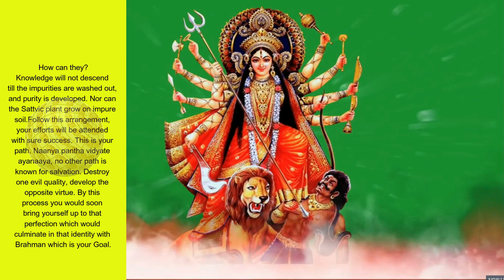NAVARATRI DURGA PUJA 1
Religious observances, traditional
worship and Vratas at times have
more than one significance. Apart
from being the adoration of the
Divine, they are commemorative
of stirring bygone events, allegoric
when interpreted from the Occult
standpoint, and lastly deeply
significant pointers and
revealing guides to the Jiva on
his path to Realisation.

Outwardly, the nine days’
worship of Devi or the Mother is
in the nature of a Vijaya-Utsava.
These nine days’ triumph are
offered to the Mother for Her
successful struggle with the
formidable demons led by
Sumbha and Nisumbha.

But to the spiritual aspirant in
his life of Sadhana, the
particular division of the
Navaratri into sets of three
days to adore different
aspects of the Supreme Goddess
has got a very sublime yet
thoroughly practical truth
to reveal.
 In its cosmic aspect it epitomises
the stages of the evolution of
Man into God, from Jivahood to
Sivahood. In its individual import
it shows the course that his
spiritual Sadhana should take.
Now, the central purpose of
existence is to recognise your
eternal identity with the Supreme
Spirit. It is to grow into the
image of the Divine.

The Supreme One embodies
the highest perfection. It is
spotless purity, Niranjana. To
recognise your identity with
That, to attain union with That,
is verily to grow into the very
likeness of the Divine.
The Sadhaka has, therefore, as
the initial step, to get rid first
of all the countless impurities,
and the undivine elements that
have come to cling to him
in his embodied state.

Then he has to acquire lofty
virtues, auspicious Divine
qualities. Thus purified and
rendered full of Sattva,
Knowledge flashes upon
him like the brilliant rays of
the Sun upon the crystal
waters of a perfectly calm
lake.This process of Sadhana
implies resolute will,
determined effort and arduous
struggle. In other words,
strength, infinite Sakti, is the
prime necessity.

It is the Divine Mother,
Supreme Sakti of Brahman,
that has to operate through
the aspirant. Then consider
how on the first three days
Mother is adored as Power,
Force—Durga the Terrible.
You pray to Mother Durga
to destroy all your impurities,
your vices, your defects.
She is to fight with and
annihilate the baser animal
qualities in the Sadhaka,
the lower Asura in his nature.

Also, She is the Power that
protects your Sadhana from
its many dangers and pitfalls.
Thus the first three days,
marking the first stage of
destruction of Mala (impurities)
and determined effort and
struggle to rout out the evil
Vasanas in your mind, are set
apart for the worship of the
Destructive aspect of the Mother.

Once you have accomplished
your task on the negative side,
that of breaking down the
impure Vasanas, propensities
and old habits, the next step is
to build up a sublime spiritual
personality, to acquire positive
qualities in place of the
eliminated Asuric qualities.
The Divine qualities, Daivi
Sampat that Lord Krishna
enumerates in the Gita, have
to be acquired. The Sadhaka
must cultivate and develop
all the auspicious qualities.

He has to pile up immense
spiritual wealth to enable
him to pay the price for the
rare gem of divine wisdom
(Jnanaratna). If this
development of the opposite
qualities (Pratipaksha Bhavana)
is not undertaken in right
earnest, the old Asuric nature
will raise its head again and
again. Hence, this stage is as
important in an aspirants
career as the previous one.

The essential difference is—the
former is a ruthless, determined
annihilation of the filthy, egoistic
lower self; the latter is an orderly,
steady, calm and serene effort to
develop purity. This pleasanter
side of the aspirant’s Sadhana
is depicted by the worship of
Mother Lakshmi.

She bestows on Her devotees the
inexhaustible wealth of Daivi Sampat.
Lakshmi is the Sampat-Dayini aspect
of Brahman. She is Purity Itself. Thus
worship of Goddess Lakshmi is
performed during the second set
of three days.Once the aspirant
succeeds in routing out the evil
propensities and in developing
Sattvic, pure qualities, he becomes
an Adhikari. He is ready now to
receive the Light of Supreme
Wisdom. He is fit to obtain
Divine Knowledge.

culminate in that identity with
Brahman which is your Goal.

Glory unto the Divine Mother!
Let Her take you step by step,
to the top of the spiritual
ladder and unite you with
the Lord!!
Source : The Divine life society